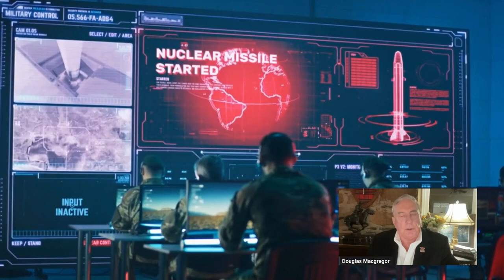Colonel Douglas Macgregor Reveals Truth On Ukraine Invasion Of Russia.